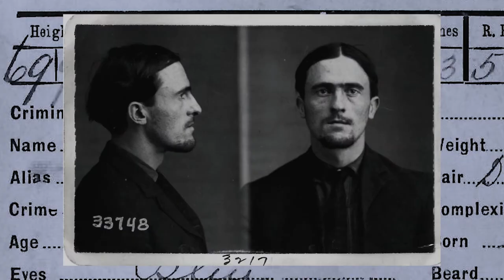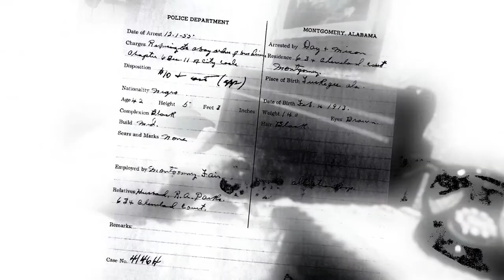Trailer Murder in a Nutshell: The Frances Glessner Lee Story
Before forensics, DNA and CSI there was an unimaginable collection of miniature crime scenes known as the Nutshell Studies of Unexplained Death. Created in the 1930s and 1940s by a crime-fighting grandmother, Frances Glessner Lee, to help police hone their investigative skills.
Precise and hauntingly beautiful – her tiny dystopian world eloquently conveys the horror, tragedy and intrigue of unexplained death. From the documentary filmmakers of Of Dolls & Murder, their follow up documentary, Murder in a Nutshell: The Frances Glessner Lee Story, explores the mysterious women behind the Nutshells and how she changed the course of history.